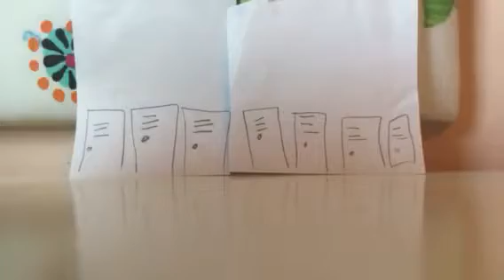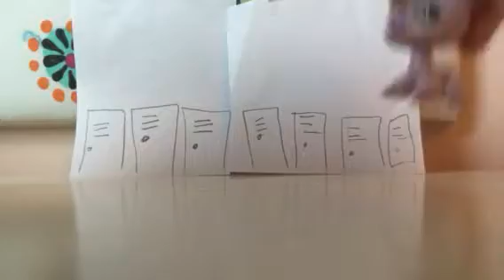Lps Reputation episode 1 “The tables turn” ( Middle school series)